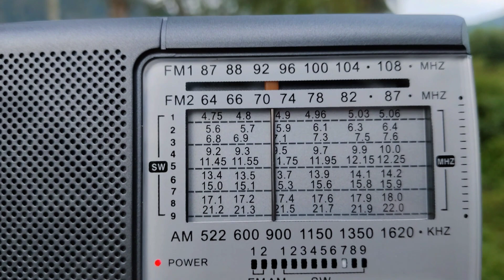10/05/2024 [SWL] Radio Romania Int. 15300 kHz Spanish Received in Langkawi, Kedah 🇲🇾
🌅 Sunrise Time

• Radio Station : Radio Romania International
• Frequency : 15300 kHz
• Power : 300 kW
• Transmitter Site : Radio Romania Galbeni Transmitting Station, Galbeni, Filipești, Bacău County, Western Moldavia, Romania 🇷🇴
• QTH : Langkawi Island, Malaysia 🇲🇾 27°C ⛅
• Distance : 8190 KM
• Language : Spanish
• Program Time : 23:00 - 23:57 UTC / 07:00 - 07:57 GMT +8 Malaysia Time
• Date : 09 May 2024
• Date Local : 10 May 2024
• Receiver Type : XHDATA D-219 (DSP Mechanical)
• Antenna Type : Telescopic
• SINPO : 45555
• Target Area : Central America 280°Degree